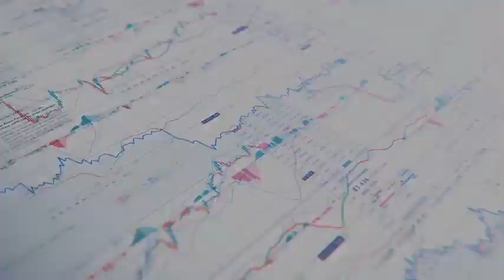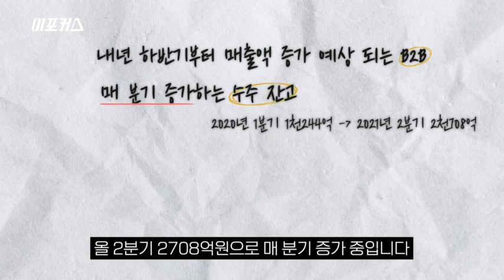한샘 주가 전망 14만원.."장기적 투자 포인트 계속되고 있다"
스톡포커스 오늘의 종목은 한샘입니다.
현대차증권 김승준 연구원은 오늘(5일) 한샘의 목표 주가로 14만원을 제시하며 투자 의견 매수를 유지했습니다.

(본 영상은 고객의 투자에 정보를 제공할 목적으로 작성된 해당 증권사 리포트 자료를 토대로 했으며 투자자 자신의 판단과 책임하에 최종 결정을 하시기 바랍니다.)